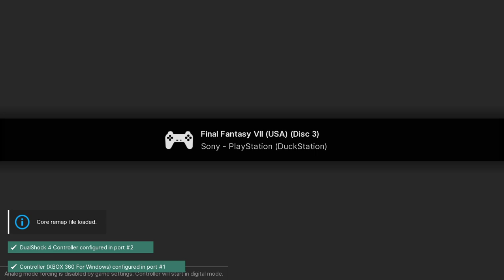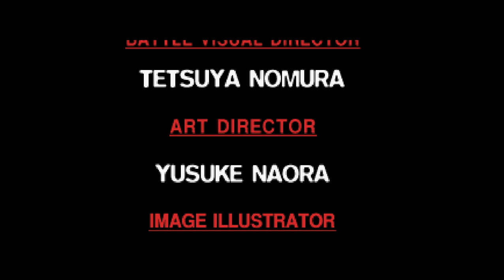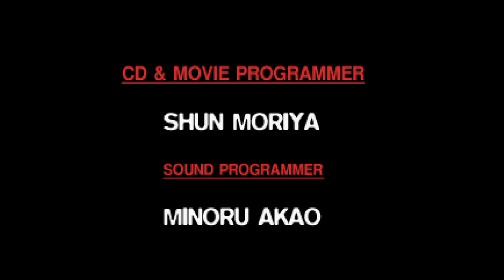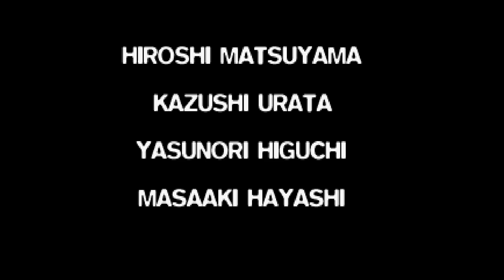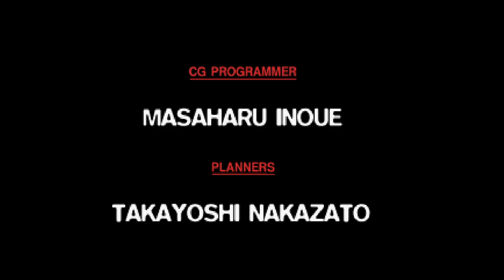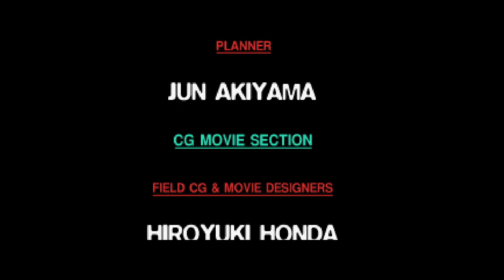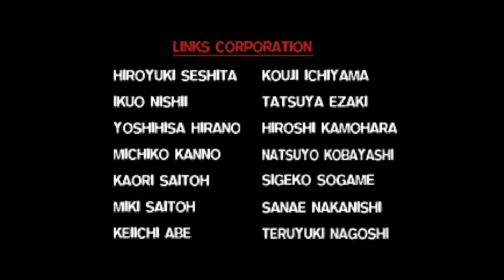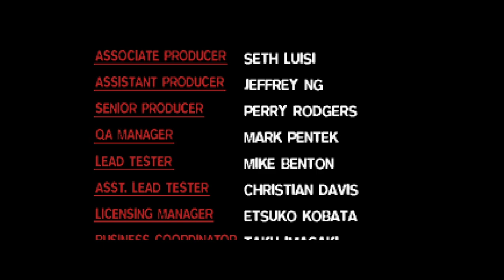Final Fantasy VII - PS1 playthrough part 12 (recorded 2023-02-19)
During this part I continued from my savestate just a few steps before the final battle with Sephiroth and played until he was defeated and saw the ending.